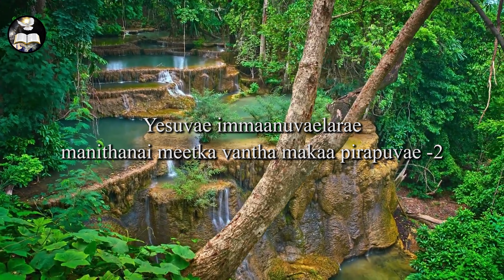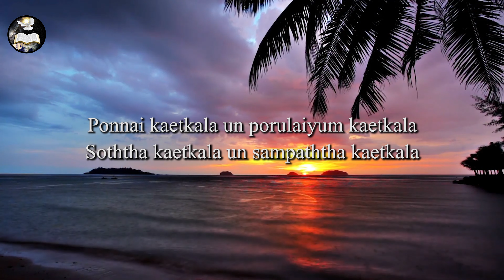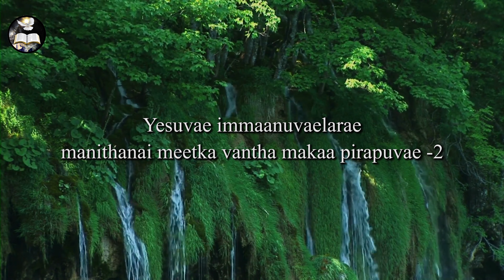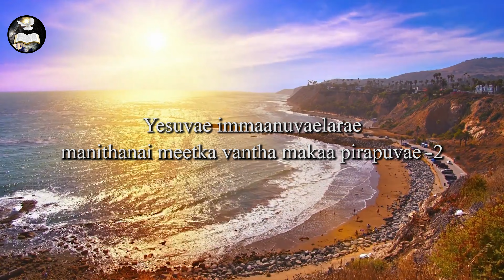Yesuvae Immanuvelarae | Tony & Sharon | Gersson Edinbaro